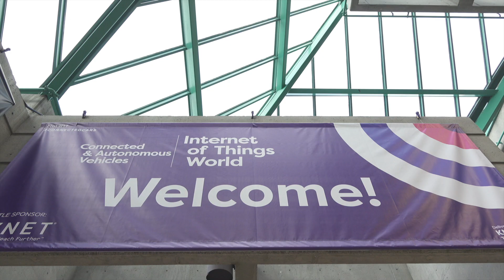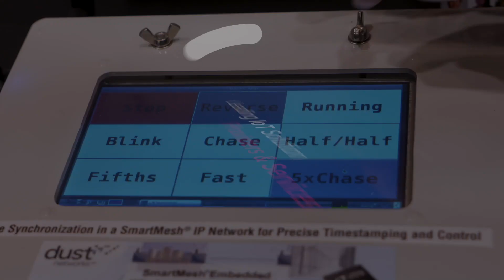Internet of Things World 2018: It's closer than you think!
Take a look back at the 2017 show and get ready for an IoT extravaganza in 2018! For more information about attending or getting involved in Internet of Things World 2018 visit the